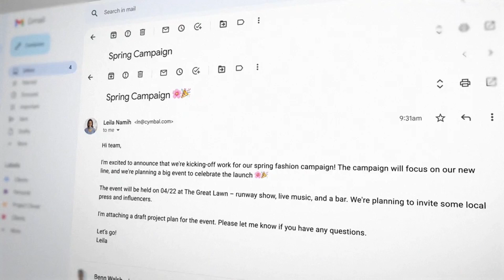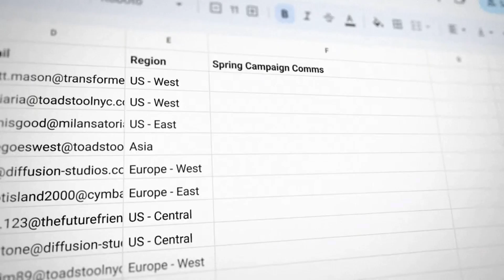Google Bard Demo In Google Doc, Gmail, Google Slides, Notes | Use Bard with Google Workspaces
Welcome to Google Bard Tutorials, your go-to channel for all things related to Google Bard and AI! Our videos cover topics such as google AI chatbot bard, bard video, thorium bard guide, bard voice, google bard AI how-to use, and bard recipe, among others.